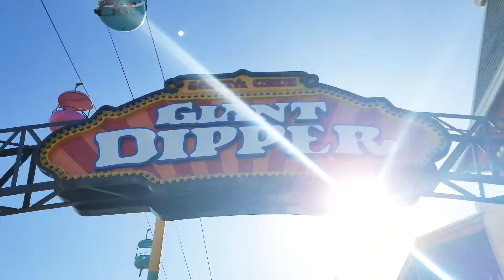Capitola Beach & Santa Cruz Beach Boardwalk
My best friends and I took a trip to beach, and I "vlogged" it

Song: Send Yo Rita! - Masego